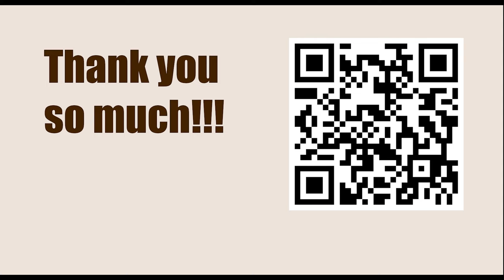Quiet, Like a Tiger || Botvinnik vs Kann, Moscow 1931 || IRVING CHERNEV